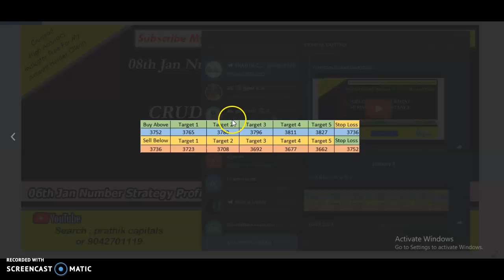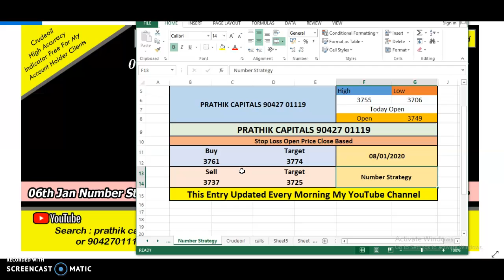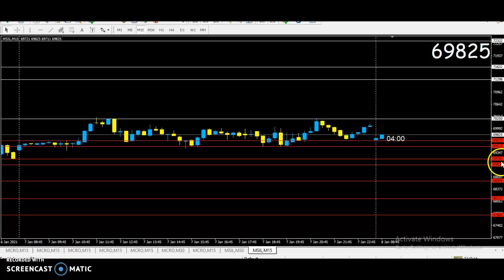Crudeoil Silver Profitable Strategy 08th Jan